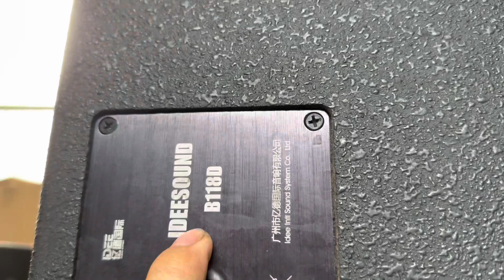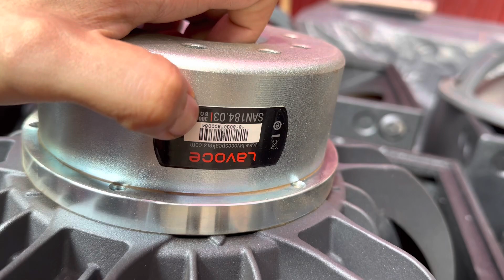Sup Lavoce neo 50 có hàng phục vụ các bác : bán cả ae thợ và bán lẻ 10,5 triệu 1 quả LH 0978790655